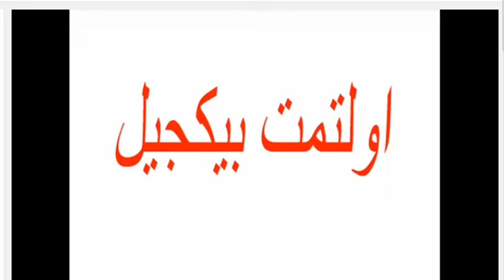وحوش بن 10 اولتمت الين مع الاسماء